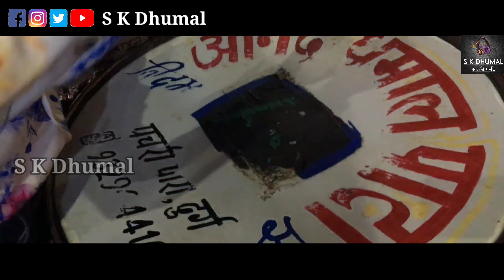न्यू स्टाईल में सवारी धुन | मास्टर डांस स्पेशल | Anand Dhumal Group Durg | Dhamtari Ursh Sandal 2022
Video Link-